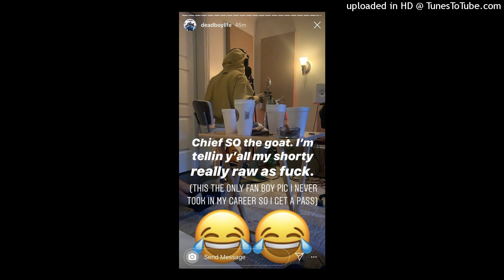lucki - more than ever (accurate instrumental) + FLP